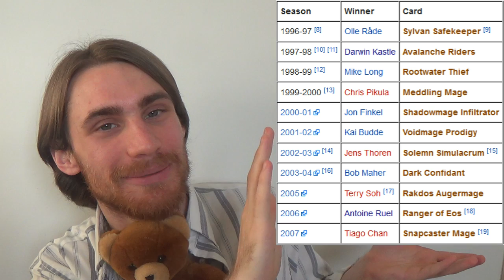My Response to WotC's Change Regarding Platinum Pros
These are just my thoughts on the direction that Wizards of the Coast has decided to take. Feel more than free to disagree, but please be respectful in the comments below.

Thanks to our patrons:
BasicSwamp
Vladictus
Zeroix7